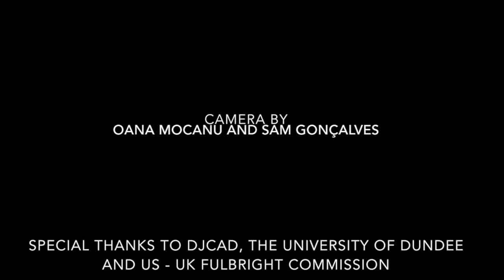Jan Johnson_The Threads that Join Us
Performance by Jan Johnson at the space of Syllogos Gynekon in Aegina, Greece, 2016.  Whilst recounting her practice and research of embroidery and materiality in Scotland, Jan stitches the group together, then cuts and leaves the thread with each one.

With the occasion of the visit of the Masters in Art and Humanities of Duncan of Jordanstone College of Art and Design at the University of Dundee, 13-19 April 2016, in Aegina, and as a way of bringing people and ideas together, an event was organised in the space of the ’Aegina Women’s Group’, entitled ‘The Threads That Join Us Together’.
Using thread as a the common denominator, women from four Aegina Groups, who persistently cultivate and teach the craft of lacemaking, ‘kopaneli’, make beautiful work and preserve unique cultural knowledge, met with Jan Johnson, visiting American artist and Fulbright Scholar in Scotland, and Anna Theoharaki who for many years now uses thread and sewing as a personal means of expression.  Both Jan Johnson and Anna Theoharaki, who use thread in performances as the means of bringing people together, to connect and converse, met to present and discuss their work.